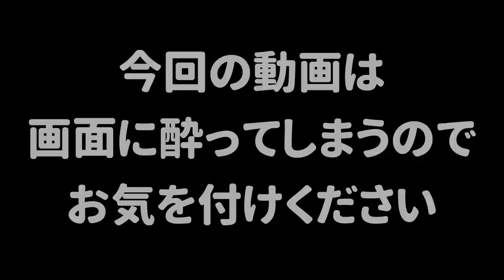【小ネタ集】スプラトゥーン２で意外と知られてそうで知られている大事な小ネタまとめｗｗｗ【スプラトゥーン２】